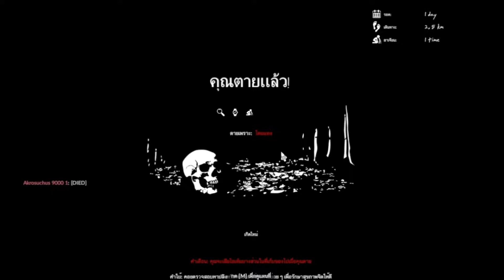Green Hell นรกสีเขียว Ep.2 บ้านหลังที่สอง